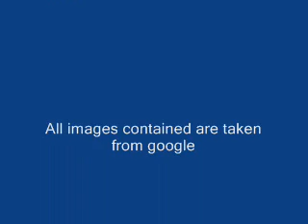"Will This Lonely Rose Ever Be Found" Pete Rivers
Written & Performed by country artist Pete Rivers. This is an unreleased demo from a few years back, that I have located & hope to promote among many others with Pete's kind permission.